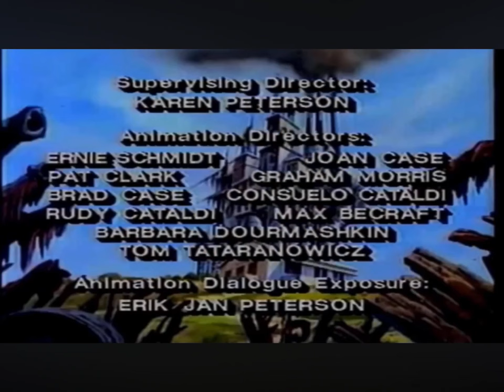Attack Of The Killer Tomatoes (1990 Fox Kids cartoon): Intro/Credits (no voiceover)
This show is a victim of Keep Circulating The Tapes. With no official VHS, DVD, or streaming releases, fans of the show have needed to circulate their old Fox Kids TV airings of the episodes.

Trouble there is that Fox Kids liked to put voiceovers over the credits of the shows they aired. In fact, this show received credit voiceovers on every single airing of this show.

Every. Single. Airing.

They usually lasted for the entire duration of the credits, too. And did I have to mention how annoying they were most of the time?

No, Uncle Ted, I don’t really give a crap about what happens on “Bobby’s World” next.

I had to do a little editing work here for the credits by combining a foreign airing’s credits sequence with a Fox Kids credits sequence that cut the voiceover off (relatively) quickly. Until Shuki Levy can upload a master copy of his score for this show online, this may be the best quality we’re gonna get in quite a while.